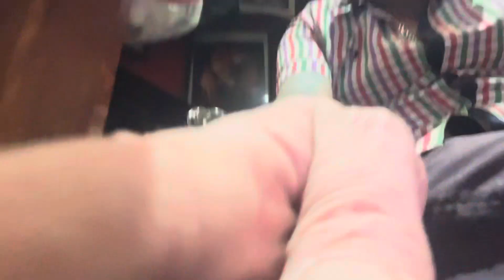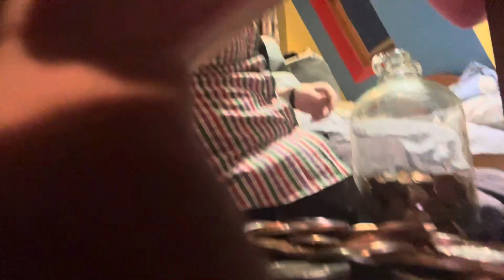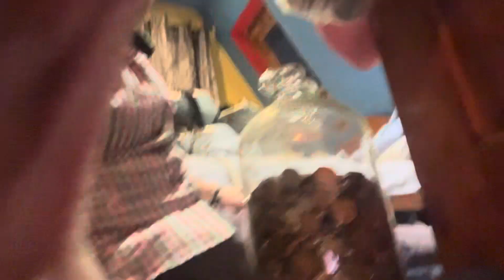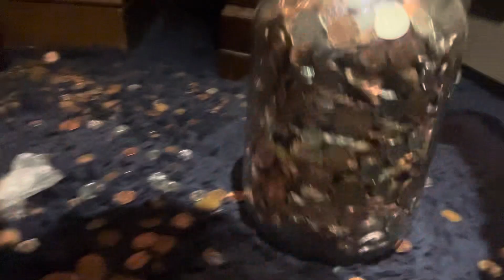Trick-or-treat everybody happy Halloween 2024